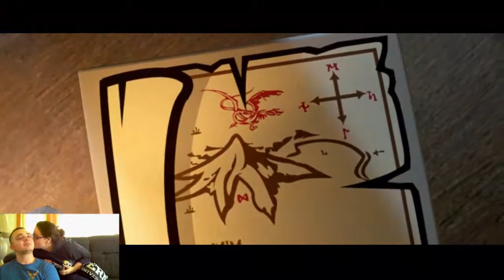Lets Play WITH MIKAELA!: LEGO HOBBIT - Random Gaming Dayz: PART 4